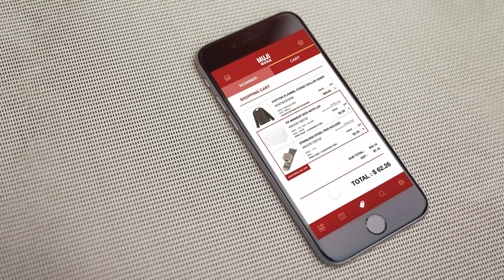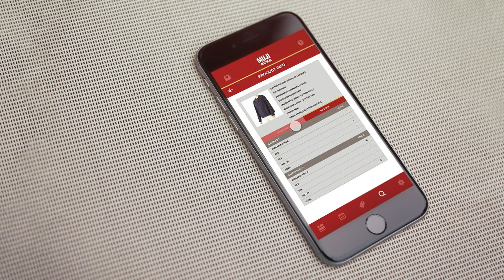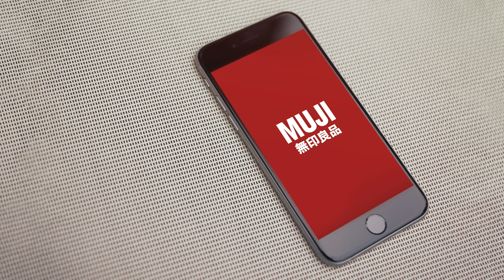MUJI EMPLOYEE APPLICATION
For the project I explored the analogue experience of being a sales associate at a retail store. I took my experiences as a MUJI employee and created an application that solves the problems I’ve encountered as a digital solution. This video is a prototype on how I envision the addition of personal devices on the sales floor can help employees deliver better customer service by providing all the tools we need to work efficiently and effectively.

Can you spot the five MUJI phrases?

This was created on Adobe XD and rendered on Adobe Photoshop.